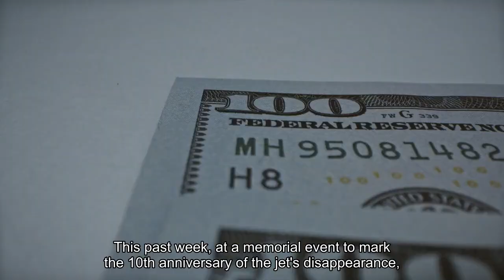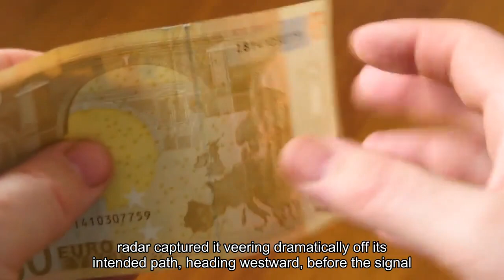Ten years after Flight MH370 vanished the mystery endures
Malaysia Airlines Flight 370 vanished with 239 people onboard on March 8, 2014. A decade later, it remains one of the most enduring aviation mysteries. The plane’s disappearance sparked a sprawling, years-long search operation involving 30 countries, not to mention an in-depth analysis on Australia’s “60 Minutes” and a Netflix docuseries. This past week, at a memorial event to mark the 10th anniversary of the jet’s disappearance, Malaysian Transportation Minister Anthony Loke said the government is open to a further search operation if there is credible evidence. An American company recently submitted a proposal to the government, sparking hope for closure among families of those who went missing. Here’s a timeline of key events. In the early hours of March 8, 2014, Malaysia Airlines Flight 370 from Kuala Lumpur to Beijing suddenly dropped from radar. There were 227 passengers and 12 crew members aboard the aircraft, a Boeing 777. The passengers represented 14 nations, but most were Chinese. None was heard from again. The last communication from the plane was 38 minutes after takeoff, when it was over the South China Sea. Military radar captured it veering dramatically off its intended path, heading westward, before the signal was lost. It is believed to have fallen into the Indian Ocean inside Australia’s search and rescue area. A search commenced, and Malaysian, Australian and Chinese authorities agreed to comb more than 23,000 square miles of ocean for evidence. Malaysian officials in January 2015 declared the disappearance of Flight 370 an accident and the passengers and crew aboard presumed dead, paving the way for the airline to pay settlements to the families. The underwater search area was doubled to 46,300 square miles in April 2015 by Malaysia, Australia and China. A clue appeared in July 2015, about 2,800 miles away from the search area. A piece of debris that was strikingly similar to a movable wing part found on Boeing 777s washed up on the small French island of Réunion in the Indian Ocean. French experts who examined the part, known as a flaperon, concluded that it belonged to the ill-fated plane. More pieces of debris were recovered from several countries: part of a wing from the Indian Ocean island nation of Mauritius, just east of Réunion, segments of a door and the engine from beaches in Mauritius and South Africa, a section of a wing’s outboard flap off the coast of Tanzania, and pieces of a wing  from Mozambique. In May, the head of Australia’s Transport Safety Bureau, Martin Dolan, acknowledged the “decreasing possibility” of finding the missing plane. An underwater search of a section of the Indian Ocean between May 2014 and January 2017 ended without success. Australia led the operation with support from Malaysia and China, and officials from the three nations said the decision to call off the effort “has not been taken lightly nor without sadness.